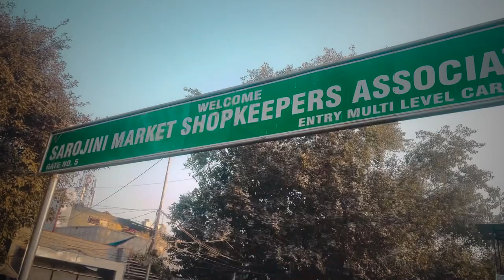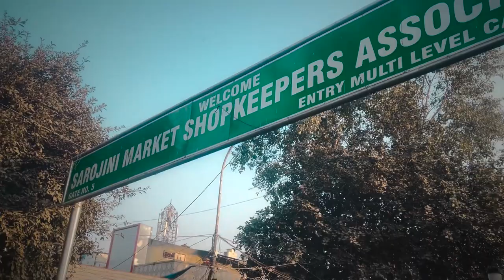SAROJINI NAGAR VLOG | Cheap Jackets | Jordan Shoes | Market Vlog | Adventurous Avi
Credits :-
Edited By Me
Shooting by Me
Shooting Device - iPhone 13
Thumbnail By ME
PEACEOUT🌹🌹🌹🌹